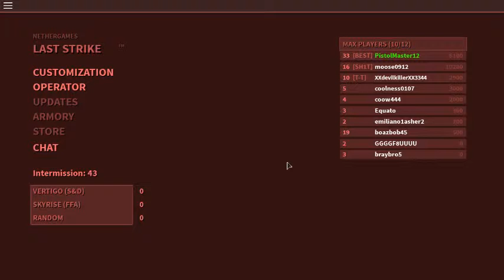Tac 19 Live Comm.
Still Rest In Pepperoni Bulldog ='(